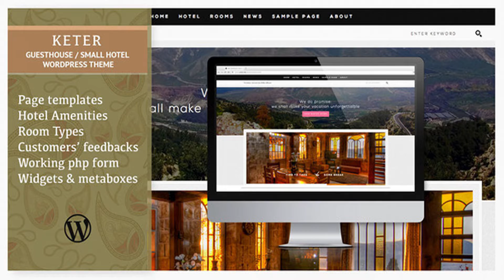Keter–WP Theme for Small Hotels, Guesthouses, Rooms for Rent and B&B | Themeforest Website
Download Keter–WP Theme for Small Hotels, Guesthouses, Rooms for Rent and B&B
 Overview “Keter Guesthouse” is a lovely, very simple in use and useful WordPress theme created especially for small hotels, guesthouses, pensions and Bed&Breakfast businesses. Comes with two Custom Post Types: Hotel and Rooms, blog, multiple page templates, several custom widgets and metaboxes. Page templates Home Hotel Rooms Bookings Customer’s feedbacks About Features Home page template with clock Hotel and Rooms page template with sliding panel Booking extra info and social profiles custom widgets Customer’s feedbacks on base of default comment system Working php booking form Scales from 2560px desktops to phone screens (minor issues are possible on 320px screens) Tested on all major browsers, on Mac, on Windows, on iPhone 4s Credits Fonts: Petit Serif, Nexa Pattern: Dinpattern Icons: Flaticon Scripts: prettyPhoto Photographs used in demo are not included into theme folder

download Keter–WP Theme for Small Hotels, Guesthouses, Rooms for Rent and B&B | Themeforest Website Templates and Themes